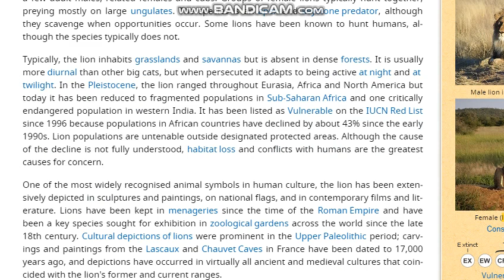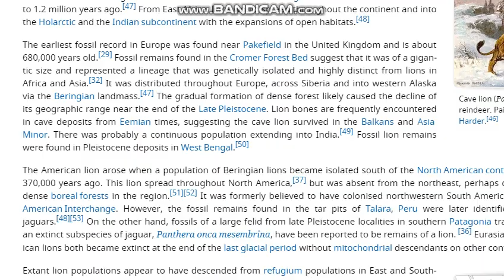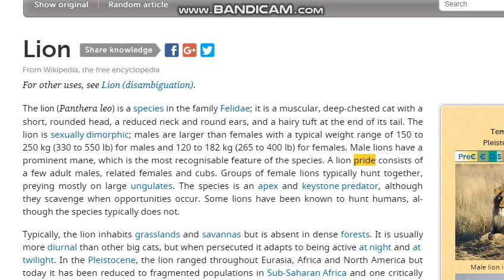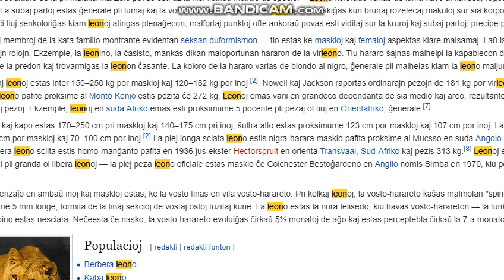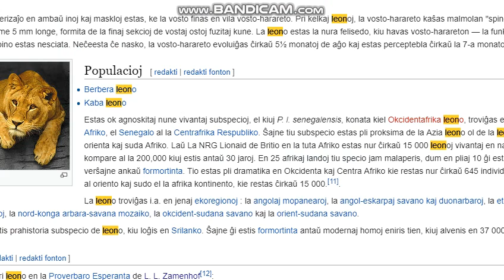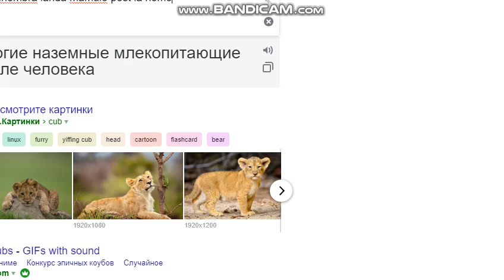03 leono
Se leono estas la reĝo de la bestoj, aglo estas la reĝo de la birdoj.